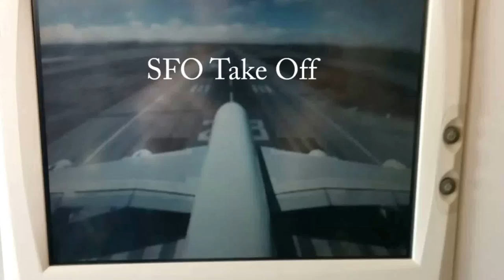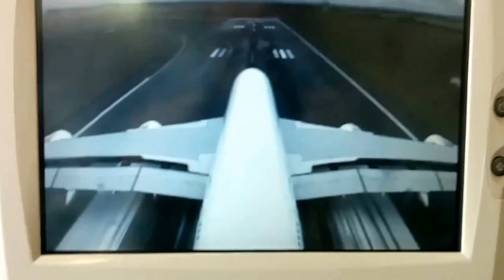Take Off/Landing in Airbus A380 (SFO-CDG)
A380's tail camera is amazing.